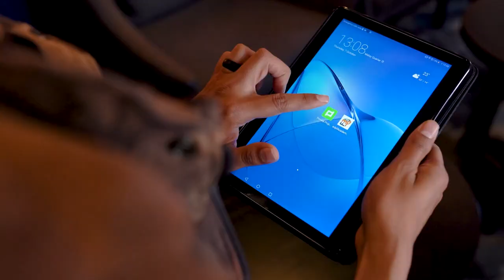Episode 1: Intro to 50 Day Property Challenge | Private Property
Property Investment Made Fun

We kick off the 50 Day Property Challenge by introducing our two celebrity contenders, Jarrad Ricketts and Mat Elle, with a gripping conversation.

In this episode, we will be digging into their minds to figure out why they decided to invest in property and how EDPF Property Academy and Private Property can help them in this exciting journey.

Join our host Nigel Adriaanse tonight at 8:30 pm for some intriguing insights about the two contenders before they kick off the challenge

Who is your favorite challenger?

A: Jarrad Ricketts
B: Mat Elle